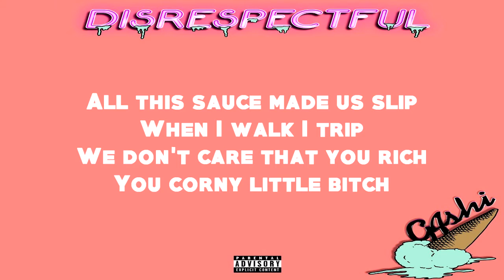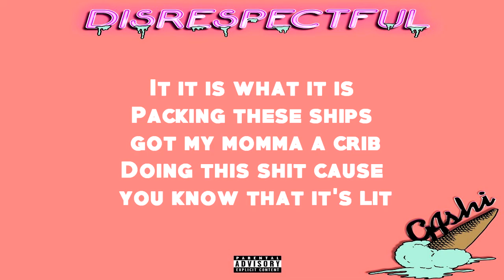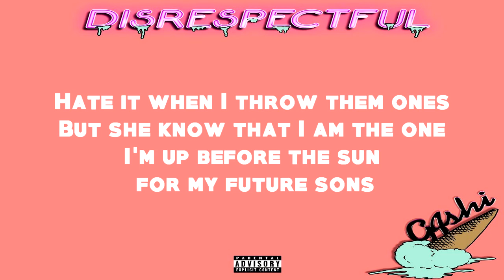G4SHI - Disrespectful (OFFICIAL LYRIC VIDEO)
-LYRICS-

[BRIDGE]
Seen you from a far way
You was talking side ways
If you wanna start shit
Just know that we gon' pop quick
Disrespect me
And I'm real disrespectful
Disrespect me

[PRE-HOOK]
Get the fuck outta my face

[HOOK 1]
I'm posted with my clique
We ain't never flinch
Credit card work the wrist
Lebron with the chip
All this sauce made us slip
When I walk I trip
We don't care that you rich
You corny little bitch

I started all the vibes
Started all the waves
Could've made it to my country
Took it to the States
I'm feeling like I'm Ace
Giving all the fades
Hit and run
They starving taking pics of my plates

[VERSE 1]
Movin' it quick
Tryna get rich and dodgin' these dicks
Got head in the Uber then call me a Lyft
She pissed but what it is what it is what it is
Girl I'm stuck up in my ways yeah, my ways yeah
You can call me when you naked, you naked
'Xcuse me
Respect a motherfucker sayin' (Get it)
Bottle service cuz you know we love to flex (Hey)
Money double up when I fuck a check
Bitch I got now, fuck who got next

[HOOK 2]
Thank God I don't ever gotta beg or borrow
I'm stuffing up that mattress 'case I fall tomorrow
Know now my whole squad really got me
Know the difference with who's down and who's around me
It it is what it is
Packing these ships got my momma a crib
Doing this shit cause you know that it's lit
Got the baddest bitches all on my dick
Copped me a whip (skiiirt)

[VERSE 2]
Bitch I'm different
Too consistent
All my ex-es talking crazy
Maybe tripping
Hit my phone right before the show
Ask the tickets
Bitch you should know this shit sold out
Why you visit?
Come and see me in the back seat
Windows up
That's the way she like to fuck
Met her ass up in the club
Hate it when I throw them ones
But she know that I am the one
I'm up before the sun for my future sons